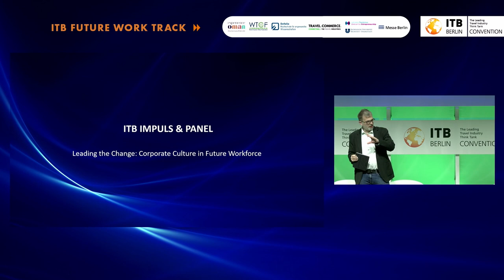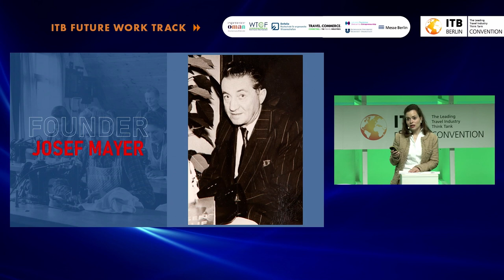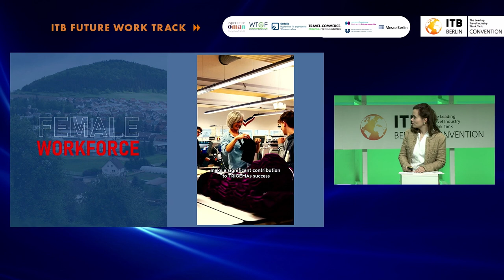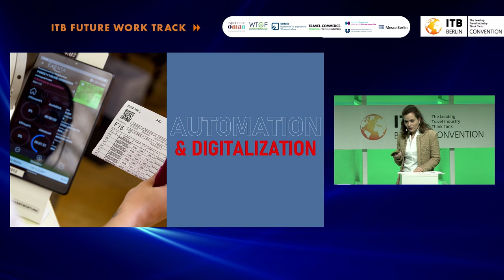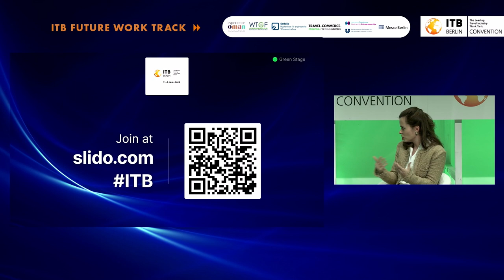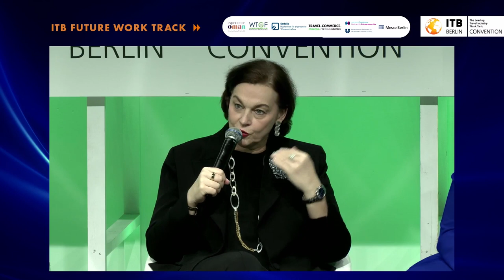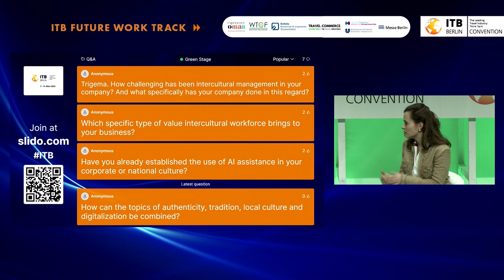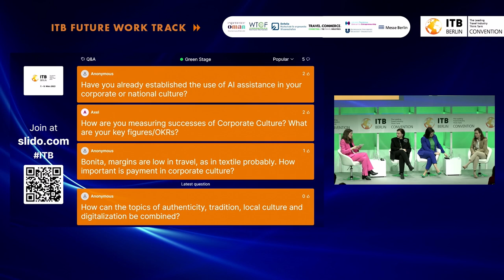Leading the Change: Corporate Culture in Future Workforce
In the transformative landscape of tourism, leaders face the challenge of making their organizations fit for the future. In a time of multiple challenges such as sustainability, technological change and political uncertainties, it is crucial to develop a corporate culture that is adaptable, promotes innovation and inspires employees to embrace change. The session " Leading the Change: Corporate Culture in Future Workforce" is dedicated to the central role of leadership in shaping the workforce of tomorrow. Following her keynote, Trigema CEO Bonita Grupp will be joined by Madame Eliza Reid, author and First Lady of Iceland, the most gender-equal country in the world, and tourism industry leaders to discuss how to create a positive corporate culture that meets changing demands.

Britta Fischer - Geschäftsführer:in / Vorstandsvorsitzende:r , DER Touristik Deutschland GmbH
Madame Eliza Reid - Author & First Lady , Iceland
Gitta Brückmann - Vice President Corporate Social Responsibility EMEA, Government Affairs Europe , Marriott Hotel Holding GmbH
Madlen Schwing - Research Associate , Catholic University of Eichstätt-Ingolstadt
Bonita Grupp - CEO , TRIGEMA W. Grupp KG